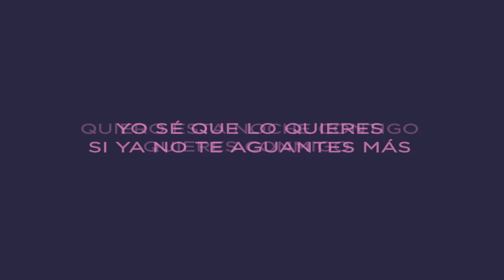47 Te Busca Música - The Panas - Todo Se Vale